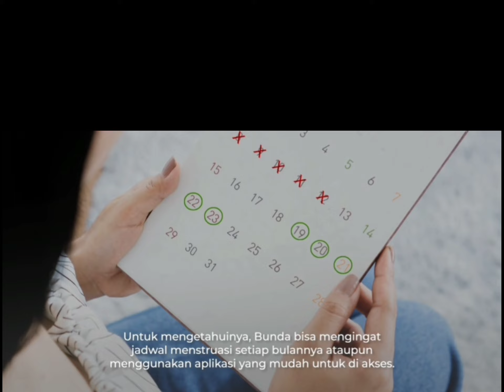5 CARA UNTUK PROSES CEPAT HAMIL TERBUKTI AMPUH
terbukti ampuh untuk progam hamil cara cepat untuk progam hamil